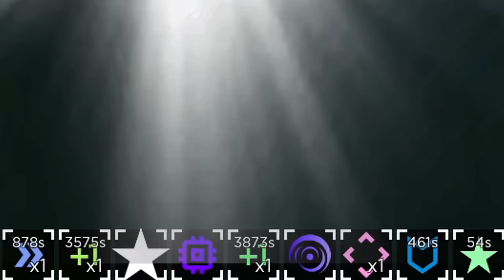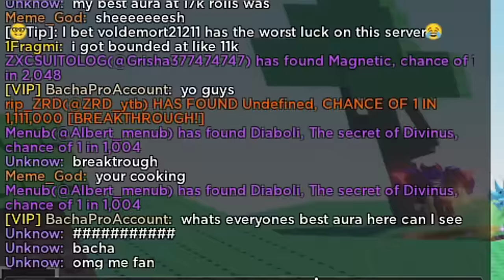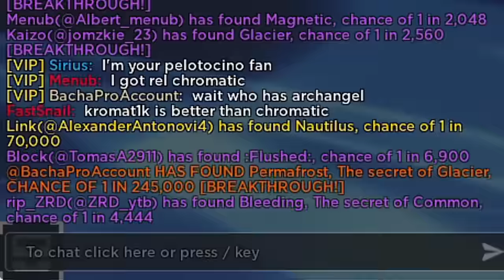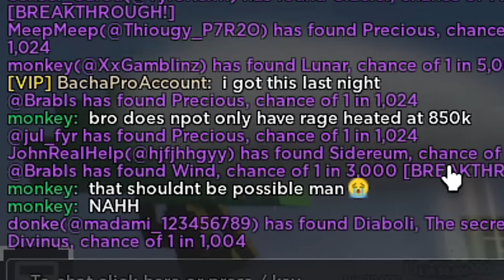I FINALLY GOT AN AURA OVER 10,000,000 RARITY IN ROBLOX SOL'S RNG! | Noob To Pro - Episode 10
Today we continue the noob to pro series. As we head into episode 10 of noob to pro in Sol's RNG I finally cooked and completed every challenge I set out in day 1!